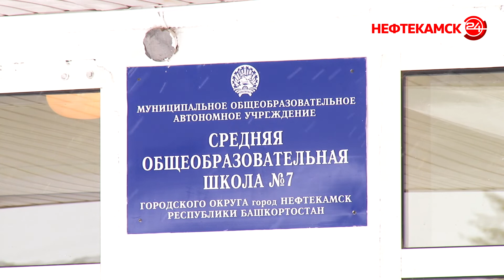Малышам – навесы, подросткам – окна!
Детсадовцам нужны новые навесы, а школьникам новые окна в кабинетах. Родители воспитанников школы №7 обозначили эту проблему на минувшей неделе.  Это произошло на собрании по Программе поддержки местных инициатив. В случае, если проект пройдет конкурсный отбор, они смогут решить наболевшую проблему. Все подробности далее.